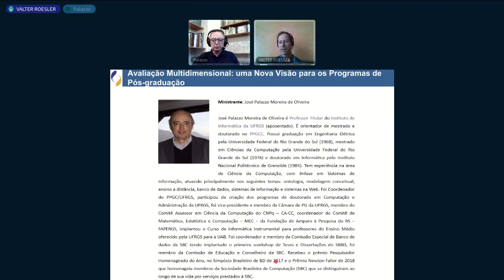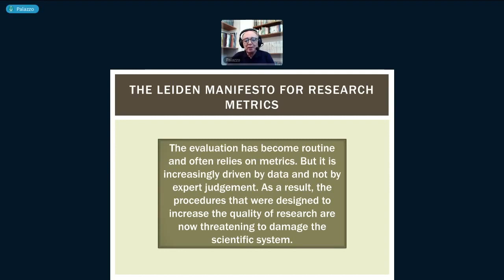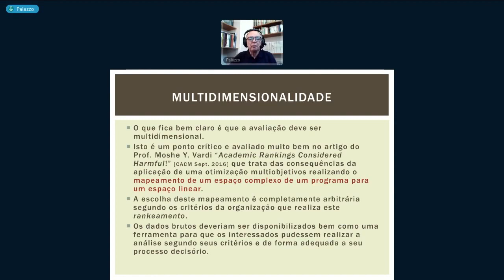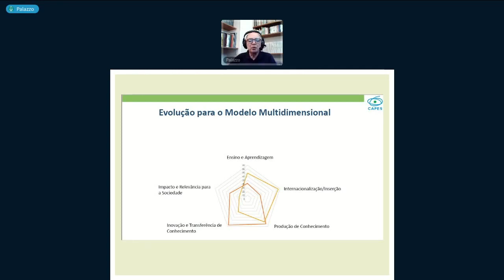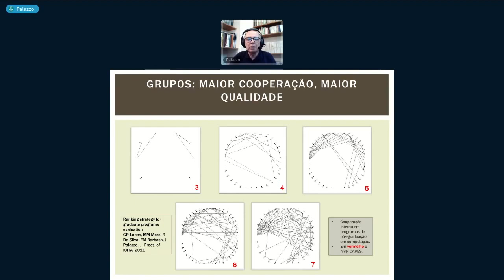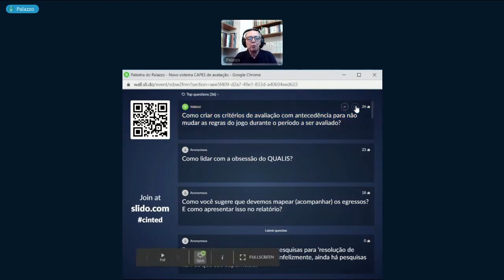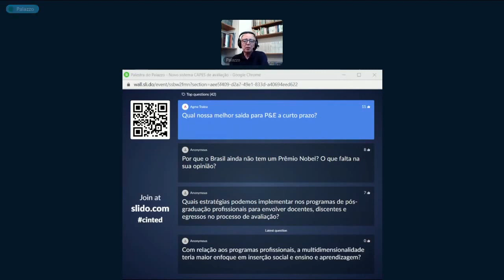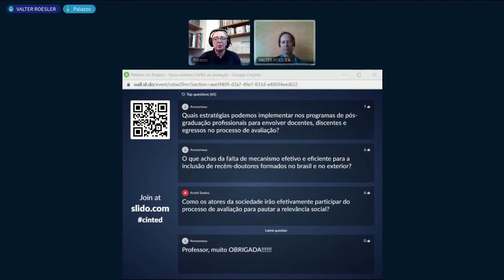Avaliação Multidimensional em Programas de Pós Graduação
Hoje perdemos a visibilidade por parte da população, estamos demasiadamente preocupados em mostrar nossa produção em termos do Índice Restrito do QUALIS da CAPES. Vocês acham que a população, que nos paga as pesquisas, sabe o que é isso? O mundo mudou, a sociedade quer saber que efeito positivo em sua vida ocorrerá como resultado das atividades dos programas de pós-graduação. Precisamos mostrar a importância social do que fazemos de forma que seja possível a sua compreensão pelo público geral. A partir disso é possível relacionar a parte científica com as pesquisas desenvolvidas. As publicações são a consequência de uma pesquisa de qualidade, não o resultado da pesquisa. A atual avaliação, muito centrada em publicações, é uma das grandes culpadas pelo distanciamento da comunidade acadêmica da sociedade. A Comunidade Europeia – CE – está mudando a avaliação das Universidades, o U-Multirank considera múltiplas dimensões na avaliação. O U-Multirank é uma classificação criada por um consórcio de centros de estudos da Alemanha e Holanda, em 2014 e apoiada pela CE. Esta análise multidimensional servirá para induzir pesquisas de maior impacto científico, social e econômico. As dimensões consideradas pela CAPES são: Ensino e aprendizagem, Internacionalização/Inserção, Produção de conhecimento, Inovação e transferência de conhecimento, e Impacto e relevância para a sociedade. Este modelo começará a ser aplicado a partir do próximo quadriênio, começando em 2021. O objetivo desta palestra é apresentar o modelo e dispor de um tempo para discussão dos impactos em nossos programas.